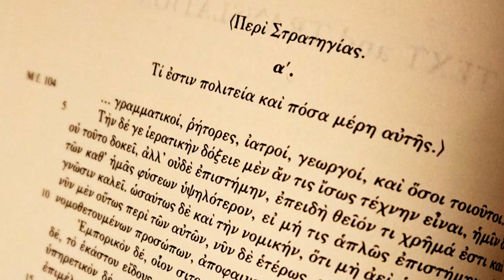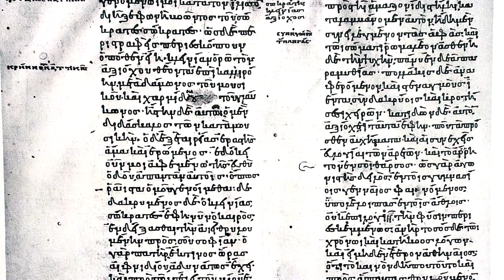The Anonymous Byzantine Treatise on Strategy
This is a short video containing excerpts from the "The Anonymous Byzantine Treatise on Strategy", a 6th century byzantine treatise on the art of war by an unknown author.

Note: many of the images in the introduction of the video were later 9th - 12th century depictions of byzantine warfare (I had trouble finding 6th century depictions).

Source:
Dennis, George T. (Trans) - Three Byzantine Military Treatises (1985)

Total War: Attila Soundtrack

Game:
Rome 2: Attila - The Last Roman Campaign Pack